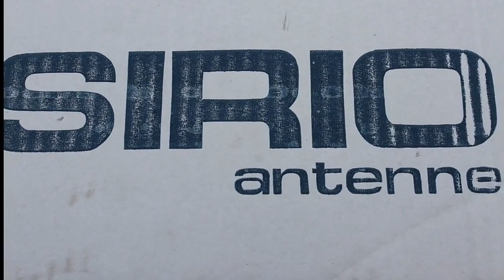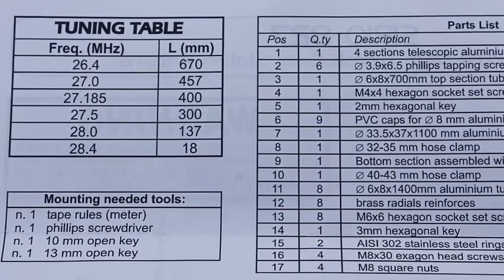Antena Sirio 827